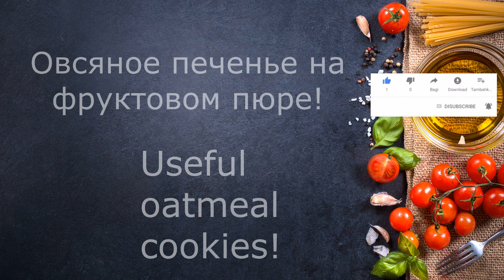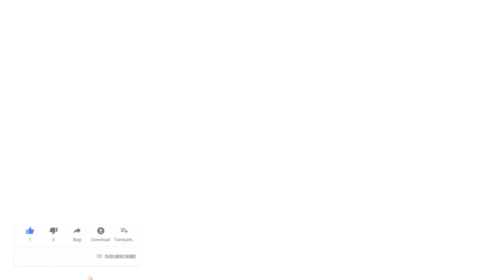Овсяное печенье. ПП печенье на фруктовом пюре.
Рецепт овсяного печенья:
- 400 грамм овсяных хлопьев.
- 100 грамм кокосовой стружки (не обязательно).
- щепотка соли.
- 1 чайная ложка соды
- 1 столовая ложка яблочного уксуса или лимонного сока.
- 100-200 грамм рисовой муки.
- 1 яблоко и 1 банан.
- примерно 50 миллилитров воды.
Овсянку смолоть в муку. Из яблока, банана и воды сделать пюре в блендере. В пюре добавить соль, соду и уксус и снова взбить в блендере. Соединить овсянку, пюре, кокосовую стружку и рисовую муку, все хорошо перемешать. Такая разбежка в количестве муки дана для того, чтобы вы на свое усмотрение определили, какой структуры вас устроит печенье. Чем гуще и плотнее тесто, тем тверже оно будет после выпекания. Выложить тесто на противень. Нарезать его на кусочки. И выпекать в духовке примерно 30 минут при 180 градусов Цельсия. Приятного аппетита!

Полезные рецепты печенья с нашего канала для вас:)